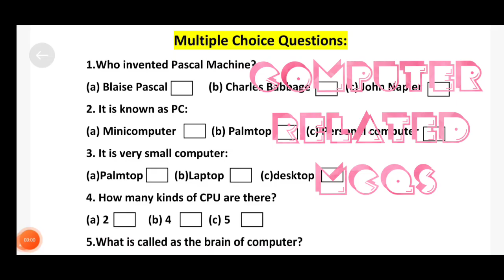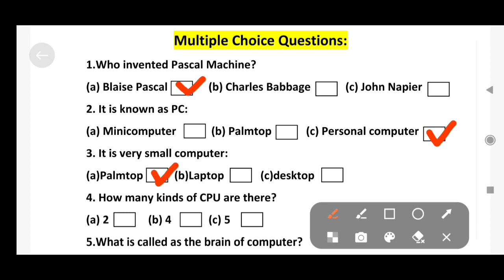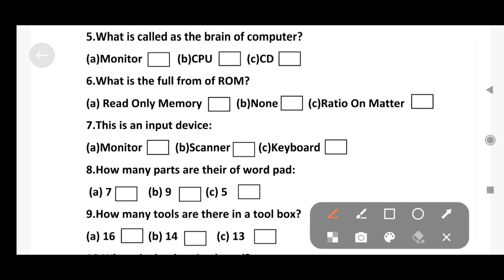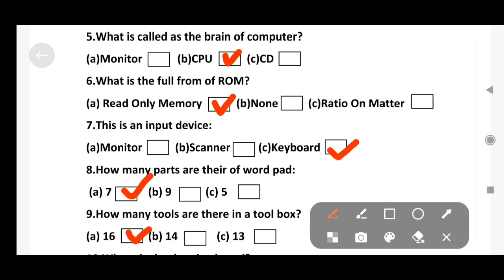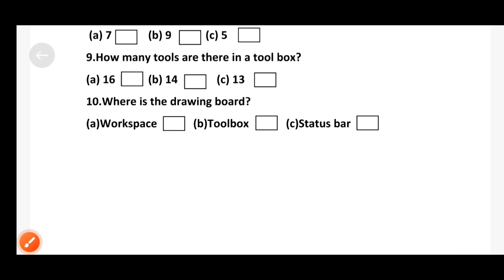Computer Related MCQ...........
Follow me for more on Facebook!

This video is for entertainment and educational purpose.
we need your help through my videos.

Thanks